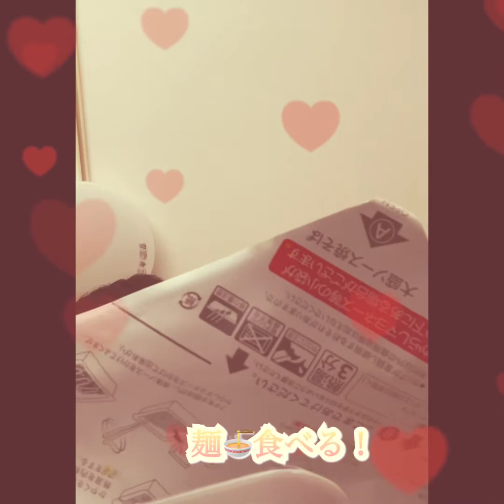【麺🍜】麺を喰らう。それも２つも。